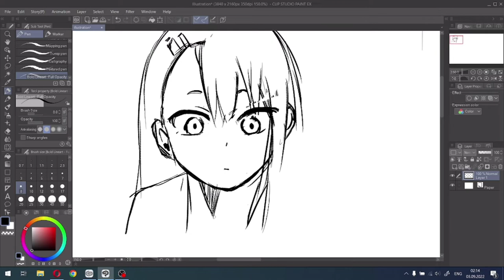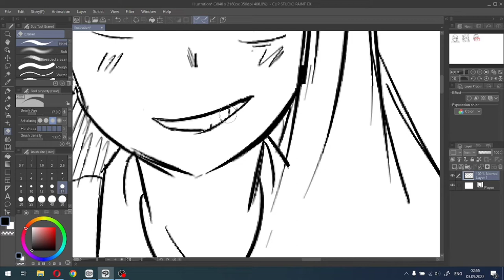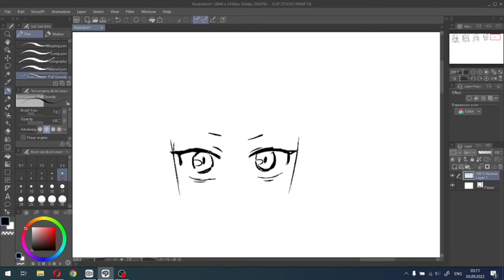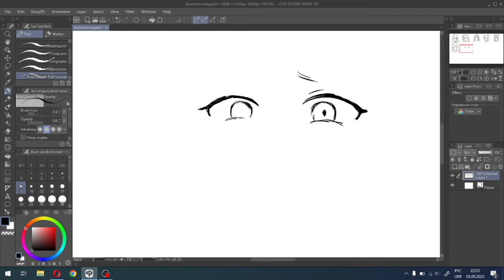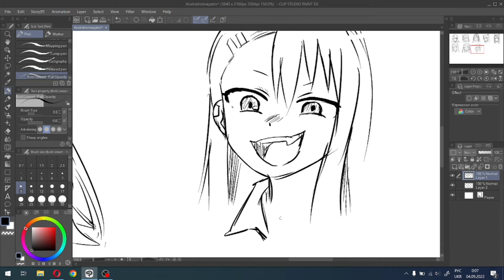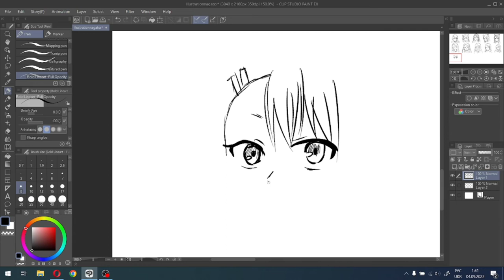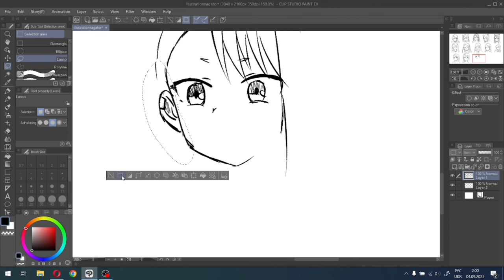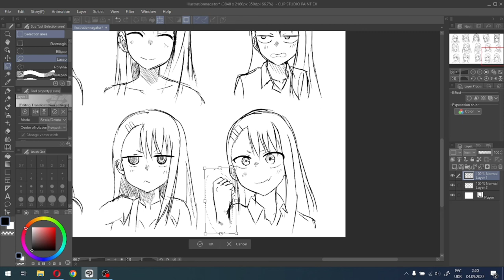Trying to sketch a nagatoro :D [Live drawing]